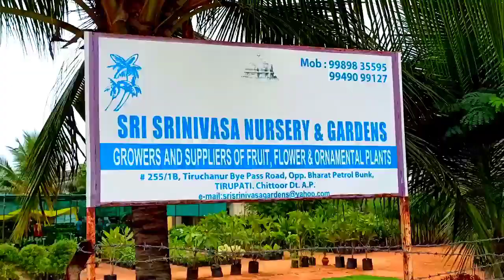Nursery Visit || Plants shopping || Tirupati shopping vlogs